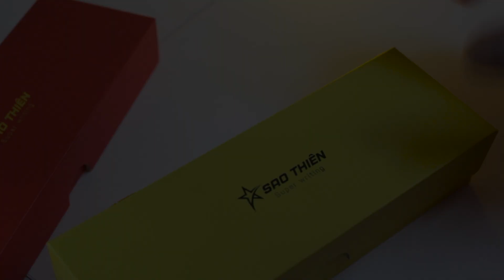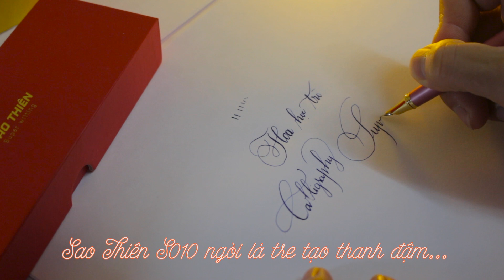VIẾT THỬ NÉT CHỮ CÂY BÚT SAO THIÊN S010 NGÒI LÁ TRE CAO CẤP KHÔNG GỈ | PENPRO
2. Bút tự tạo thanh đậm